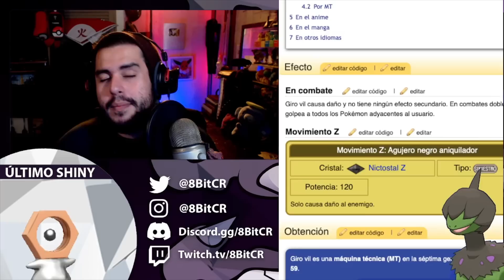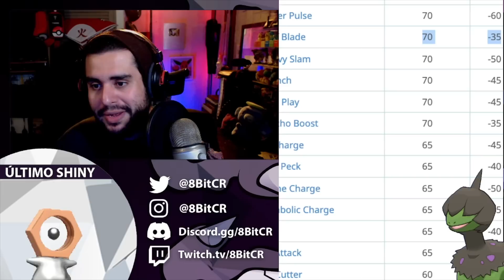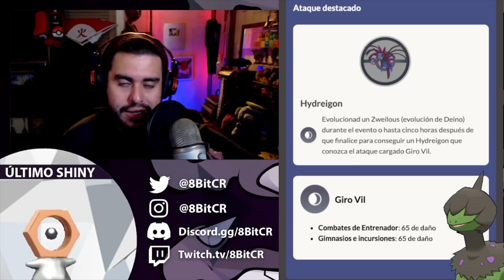¡A LA VRG@ DEINO! GIRO VIL LO APRENDEN 100 POKEMON MÁS - POKEMON GO